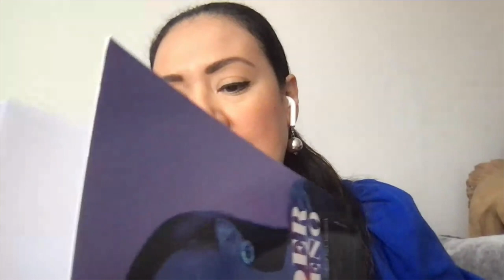¿CÓMO LOGRAR NUESTROS SUEÑOS? Entrevista con Natalia Trejos autora de "El poder de tu sueño"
Natalia Trejos es una actriz, modelo, empresaria y ahora, autora de un libro "El poder de tu sueño" con el que busca, a través de su experiencia plantear y compartir algunas de las premisas básicas que le han servido para  cumplir todos sus sueños y así, ayudar a que muchas personas también los puedan lograr.

Negociosentm

Etiqueta
@juancarlosy (Juan Carlos Yepes - Director y presentador)